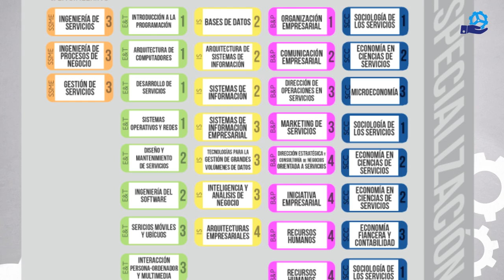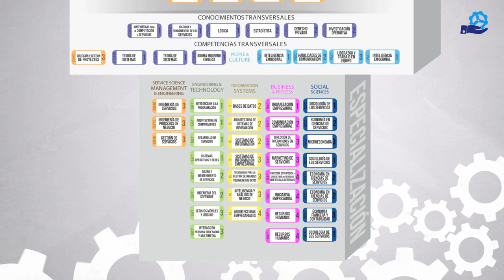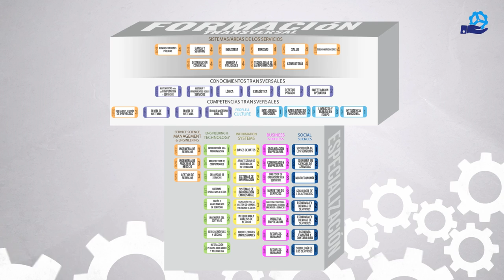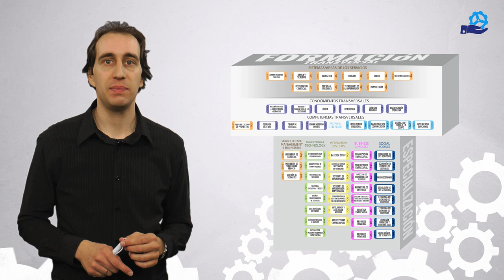¿Qué es un profesional T-Shaped? (URJCx)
Módulo 4: El profesional de los servicios
Unidad 4.4: El profesional T-Shaped
¿Qué es un profesional T-Shaped?

MOOC: Ingeniería de Servicios (URJCx106)